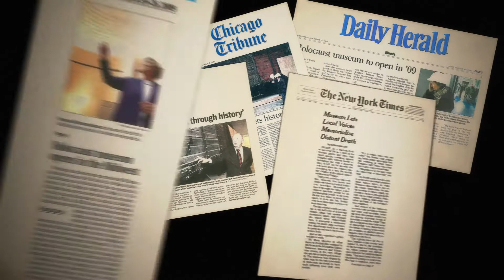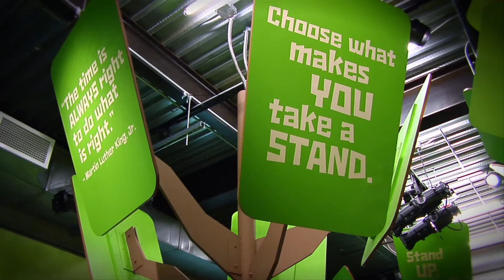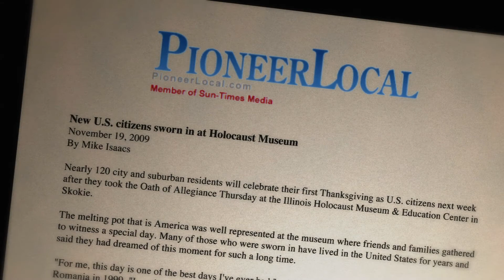IHMEC Year in review 2010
MotionPost is your communications partner for all forms of video content, from traditional sales and training through broadcast television to new media delivered online.